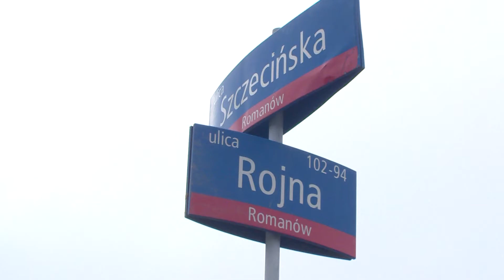Przebudowa ulicy Rojnej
- Łódź buduje nie tylko główne arterie w centrum miasta ale także mniejsze ulice, ważne dla lokalnej społeczności -- mówiła podczas konferencji prasowej na skrzyżowaniu ulic Rojnej i Szczecińskiej prezydent Łodzi Hanna Zdanowska.

 -  Wymieniamy bardzo zniszczoną nawierzchnię oraz  podbudowę jezdni. Jesteśmy na krańcówce autobusowej, która zmieniła układ ułatwiając wjazd w stronę ulicy Aleksandrowskiej.

W ramach inwestycji przewidziano przebudowę skrzyżowania z ulicą Szczecińską, budowę zatok postojowych, przebudowę zatok autobusowych i przystanków.  Po obu stronach ulicy Rojnej zaprojektowano ścieżki rowerowe, a
ulica Rojna zostanie przebudowana na odcinku 2,3 km - od Traktorowej do Szczecińskiej.
Pierwszy etap prac ma zakończyć się zgodnie z planem do 15 stycznia 2014 r.